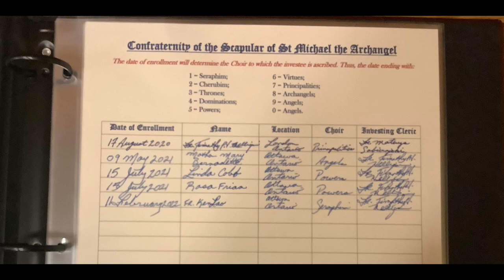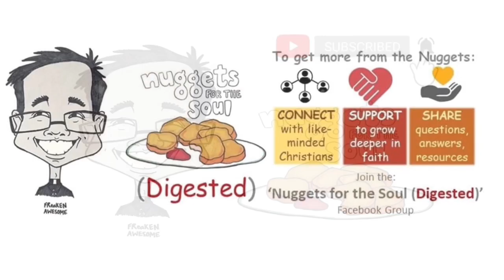St. Michael Relic Stone Miracle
3 to 5 minute video that will hopefully inspire your soul

A miracle attributed to the St. Michael relic stone and scapular.